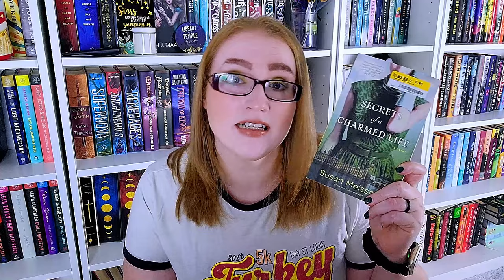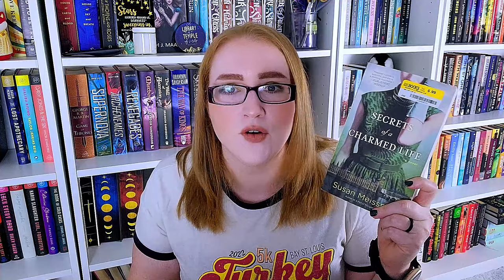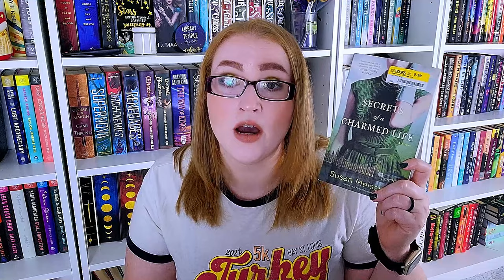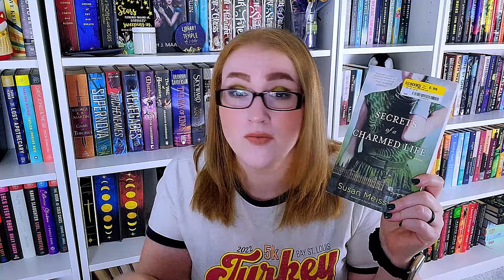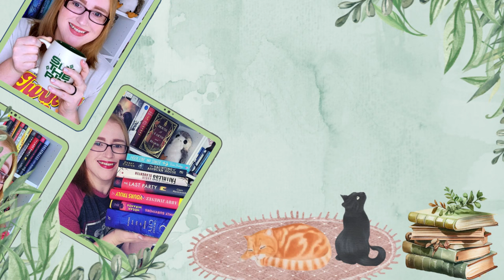Final October Wrap-Up: All the Books I read in the second half of October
Hi All!

I know this is a tad bit late. I am trying to stay on top of everything and I am being successful...if not slightly delayed.

0:00 - Intro/ Ramble about October Slump
1:40 - Secrets of a Charmed Life
5:19 - The Very Secret Society of Irregular Witches
7:38 - The Marriage Act
11:17 - Triptych
13:33 - The Prisoner
15:48 - Happiness Falls
19:27 - Conclusion